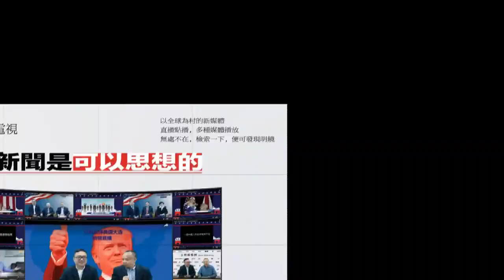直播：709維權律師評析郭文貴公司騙貸騙匯案一審（《明鏡專訪》）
2017年6月12日《明鏡專訪》

時間：紐約時間2017年6月12日早9點30（北京時間6月12日晚9點30）

嘉賓：隋牧青（中國著名維權律師）
特約主持人：郭寶勝